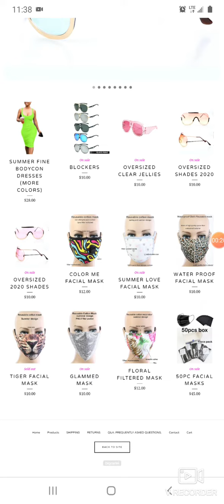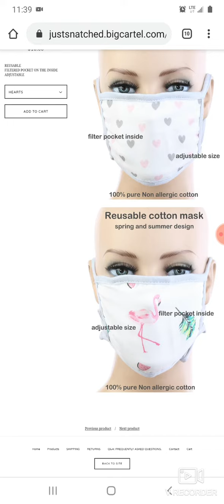CHECKOUT MY WEBSITE • STAY SAFE